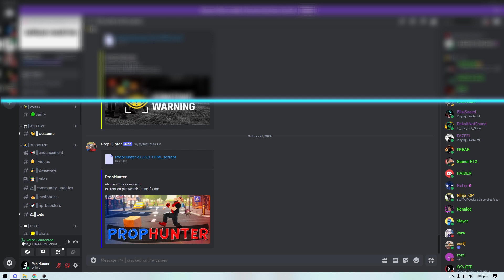Epic Jailbreak Fails & Hilarious Moments in FiveM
HORIZON PAKISTAN  CREATER : Pak Hunter (Pakistan)

PC Specs:

16GB Ram 3200mhz
1TB SAMSUNG  HDD
500GB Seagate HDD
256GB NVME
Nvidia RTX 3060 12GB
REDRAGON 600w
XPG BATTLE CRUSER WHITE

Any queries ? leave your question below and we will look it up .